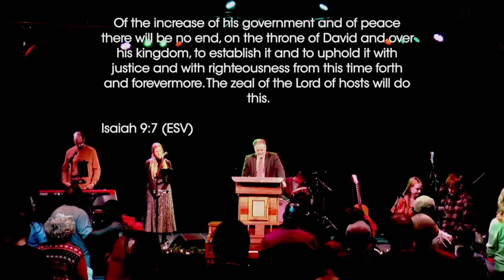The Arrival of the Rescuer - Christmas Eve 2023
Jobey McGinty